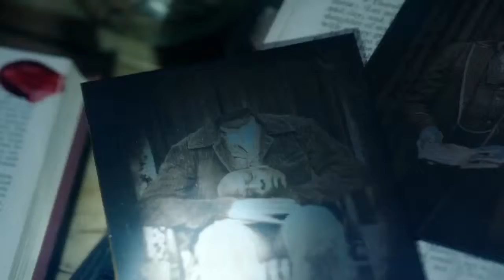Dead of Summer Freeform Stay Alive Promo